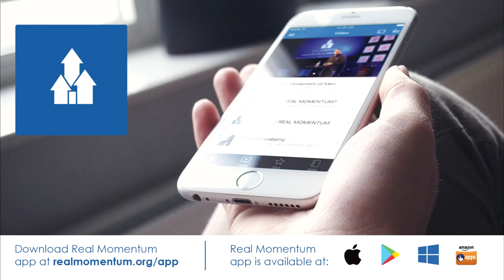Real Momentum - Session 4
A Man & His Time